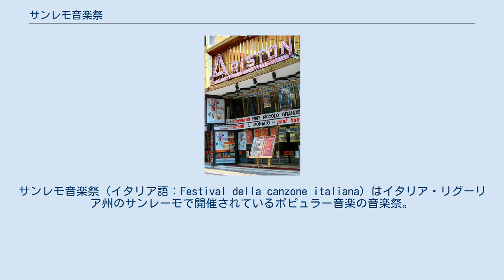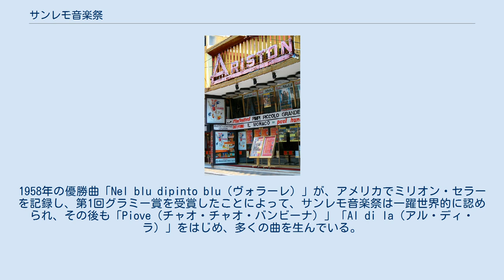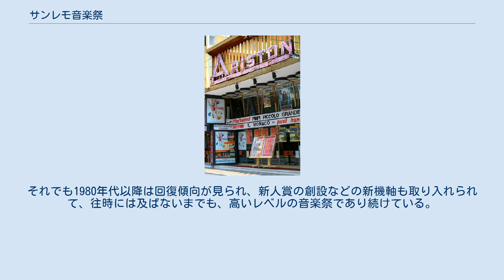サンレモ音楽祭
サンレモ音楽祭（イタリア語：Festival della canzone italiana）はイタリア・リグーリア州のサンレーモで開催されているポピュラー音楽の音楽祭。
1951年より毎年開催されており、和訳では音楽祭とされているが「歌」に焦点が当てられている。
 サンレモ音楽祭は1955年よりRAI Uno（イタリア放送協会の総合チャンネル）でイタリア全土に生中継されている。
 会場のアリストン劇場 最初は小規模な音楽祭に過ぎず、第1回（1951年）の出場歌手はわずか3組、応募した20曲を繰り回して歌っていた。
その後、規模も順次拡大し、1953年から参加曲を2組のアーティストが歌う方式となった。
1958年の優勝曲「Nel blu dipinto blu（ヴォラーレ）」が、アメリカでミリオン・セラーを記録し、第1回グラミー賞を受賞したことによって、サンレモ音楽祭は一躍世界的に認められ、その後も「Piove（チャオ・チャオ・バンビーナ）」「Al di la（アル・ディ・ラ）」をはじめ、多くの曲を生んでいる。
1960年代に入ってもジリオラ・チンクェッティ、ボビー・ソロ、ウィルマ・ゴイクなどのスターを輩出し、コニー・フランシス、ポール・アンカ、ディオンヌ・ワーウィック、ヤードバーズなどの外国アーチストも出場。
日本からも新宿音楽祭金賞歌手が本番組に派遣されたこともあり、また伊東ゆかりや岸洋子が参加し、カンツォーネ・ブームがおこるなど、サンレモ音楽祭は最盛期を迎えたが、1960年代末からはイタリア経済の衰退もあって、段々と楽曲のレベルが低下し、規模の縮小を余儀なくされた。
それでも1980年代以降は回復傾向が見られ、新人賞の創設などの新機軸も取り入れられて、往時には及ばないまでも、高いレベルの音楽祭であり続けている。
 毎年、大賞、新人賞が選ばれることになっている。